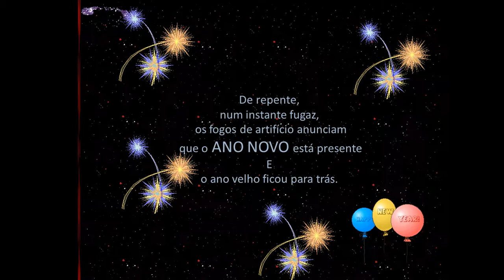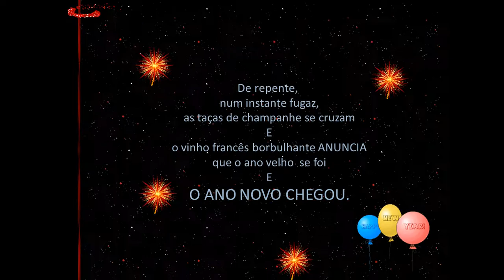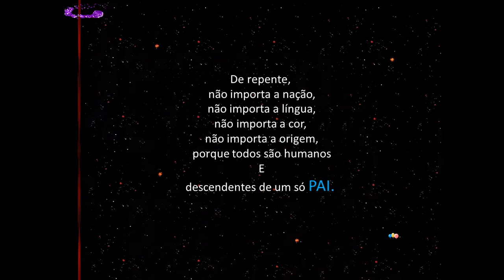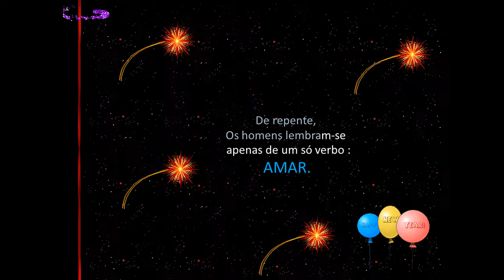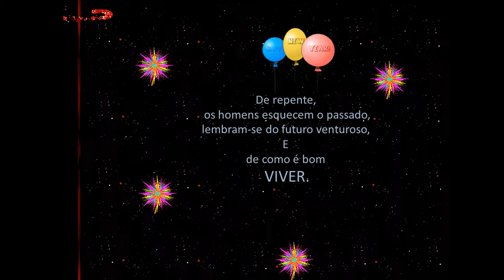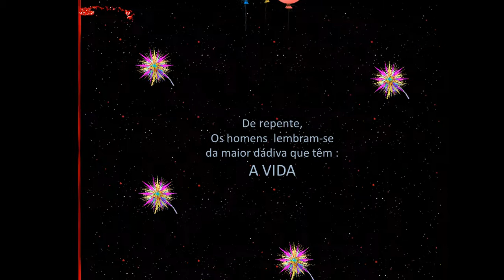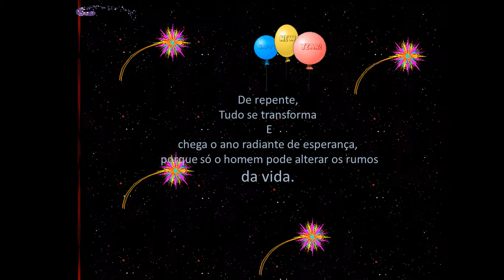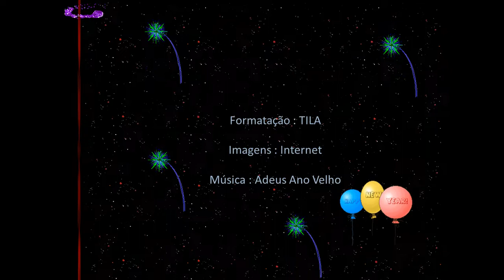FELIZ ANO NOVO